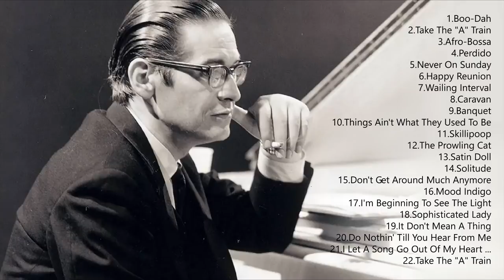Bill Evans Greatest Ballads - The Ultimate Bill Evans Playlist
Bill Evans (born William John Evans; 16th August 1929-15th September 1980) was one of the most famous jazz pianists of the twentieth century. Along with McCoy Tyner and Oscar Peterson, he was the force behind the biggest evolution in jazz piano since Art Tatum and Bud Powell.
His use of impressionistic harmony, his inventive interpretation of traditional jazz repertoire, and his syncopated and polyrhythmic melodic lines influenced a generation of pianists, including Herbie Hancock, Denny Zeitlin, Chick Corea, and Keith Jarrett, and his work continues to inspire younger pianists such as Fred Hersch, Bill Charlap, and Lyle Mays, as well as other musicians such as guitarist John McLaughlin.